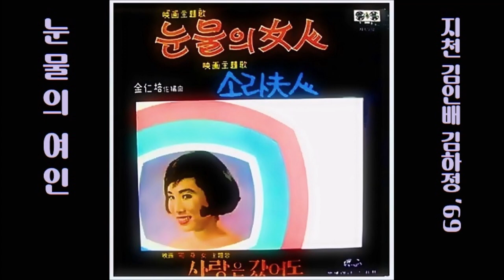눈물의 여인 1969 김하정 📽 '69 映畵 소라 夫人 揷入曲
K-pop 김하정 1969 눈물의 여인, 지천 작사, 김인배 작곡
👌 가사

눈물도 말라버린 얼룩진 아픔만이
낙엽따라 헤어보는 당신의 순결
잊으려도 잊으려도 잊을 길 없어서
애타게 불러보는 당신의 모습

타다가 꺼져버린 희미한 눈동자
추억을 더듬어보는 당신의 입김
흐느끼며 불러봐도 소리쳐 보아도
이제야 눈물어린 당신의 모습

👍 앨범

이 노래는, 김인배 작편곡집 [ 눈물의 여인 / 소라부인 ] [ 1969 지구 레코드 JL 120308 ]에 실려 있는 노래입니다.

1.눈물의 여인 (김하정)                    1.소라부인 (김하정)
2.사랑은 갔어도 (김하정)                2.소문난 여자들 (이씨스터즈)
3.유혹의 종점 (남진)                        3.마음의 연인 (김하정)
4.밤비가 온다 (김하정)                    4.사랑해 봤으면 (이정민)
5.산넘고 물건너 (이정민)                5.멋지게 살자 (남강수)
6.외등 (황태수)                                 6.풍차 (황태수)